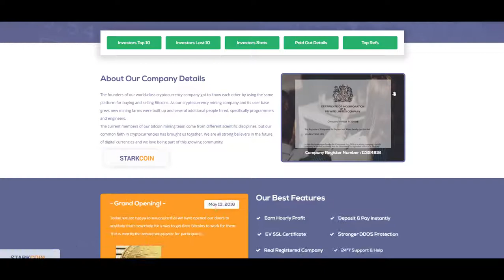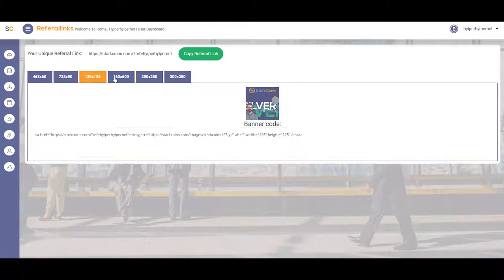NEW HYIP!! - Stark Coins - Up to 15% Hourly Profit - Professional Investment Platform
STARKCOINS
1.2 % - 1.25 % Hourly For 88 Hours, 2.55 % - 2.85 % Hourly For 44 Hours, 6.5 % - 15 % Hourly For 22 Hours

Licensed Script
Licensed Company
SSL

RATING: A+++
Referral Commission: 3% - 15%
 Minimum Deposit: US$ 5
Payment Processors: Perfect Money, Payeer, AdvCash
Bitcoin, Litecoin, Ethereum

COMPANY INFO:

 Crypto-currencies are set to take the online world by storm as their popularity and uses increases and its financial future seems veritably bright around the globe. With the arrival of crypto-curriences, we are moving to the world that uses currencies secured by crypto-graphical systems. Due to advanced technology and significantly intense demand of crypto-currency, it has attract worldwide investors.
    Since the creation of the virtual currency Bitcoin, dozens of companies and startups founded and have been constantly developing in the BTC field which helped to strengthen the currency and set up successful projects that harnessed the power lies within the Blockchain to create attractive products.

index_about_img company_certificate
Company Register Number : 11324818
    Stark Coins LTD is a company that owns both major mining and trading centers around the world. This way we are able to take advantage of our abilities to offer our customers high returns and constant investment growth. Why use the services of banks and trading houses? Stark Coins LTD presents to you the possibility to simplify significantly the process of your investment. Today traditional investments demand extensive knowledge in trading, exchanges, and a lot of time to keep track of frequent changes in foreign exchange rates, shares and government bonds. With Stark Coins LTD you do not need to know anything, the company's experts do all the necessary procedures themselves and you enjoy high and fixed interest rates perpetually with the possibility of terminating your investment any time!